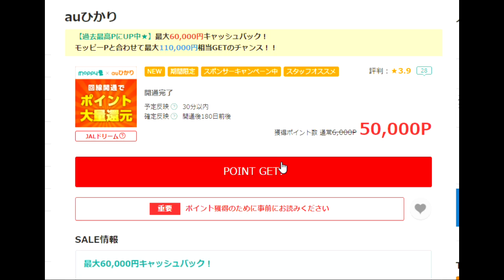【隠居TV】AUひかりで11万円GET！・・・しかし気をつけろ！moppy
こちらからモッピー

「件名：速稼塾（あなたのお名前）」